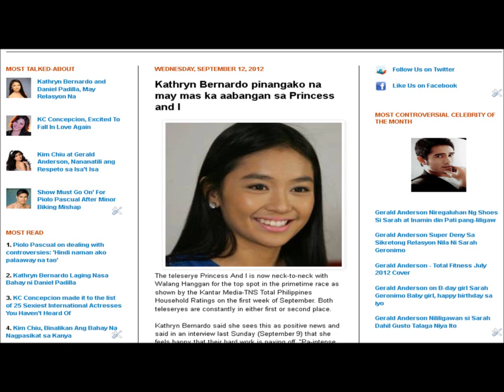Kathryn Bernardo pinangako na may mas ka aabangan sa Princess and I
Kathryn Bernardo, Daniel Padilla, Khalil Ramos, Enrique Gil, Princess And I